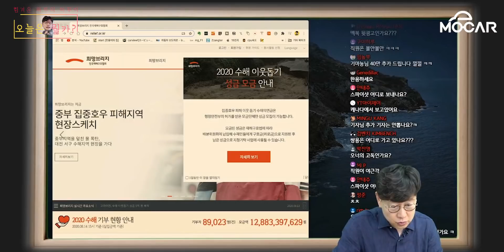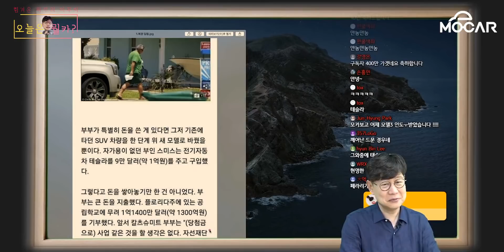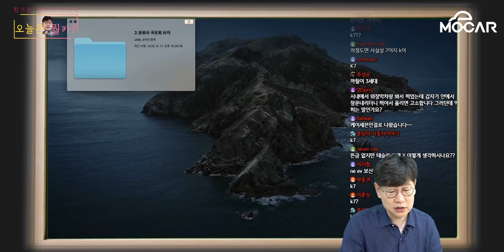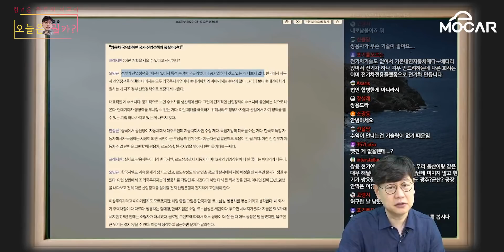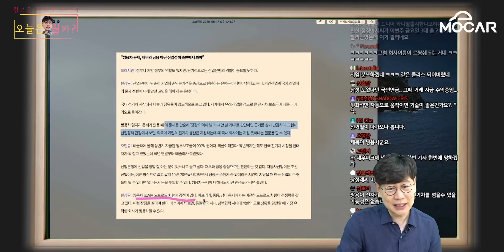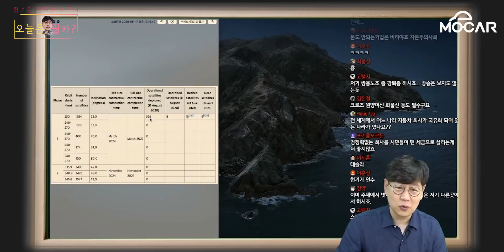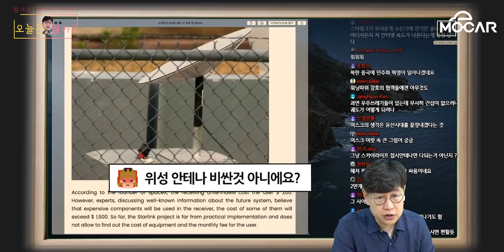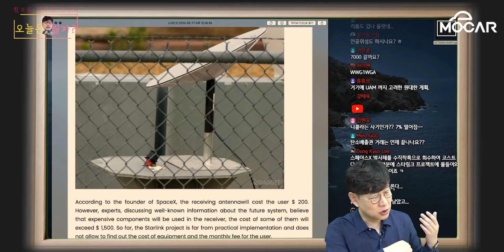쌍용차 살아나는 비법? 르노삼성, 쉐보레까지?...스타링크 위성 인터넷 작동 중! 테슬라 주가 어디까지?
지난 주 생방송 녹화본입니다.